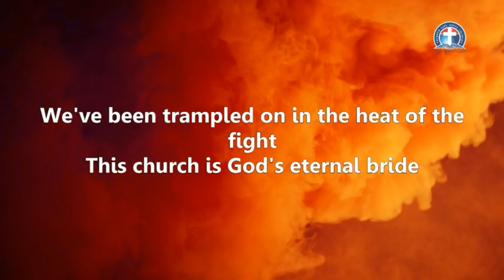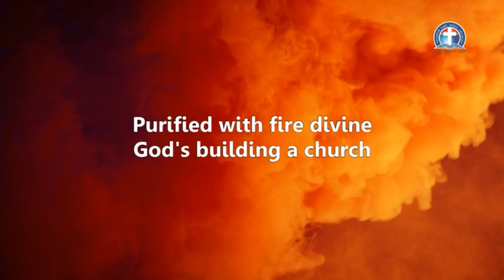God is Building A Church: Deeper Life Campus Choir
Songs from the 2018 archive of Deeper Life Campus Choir.